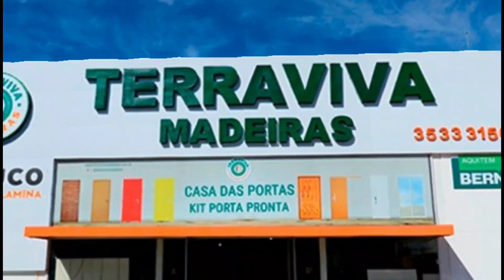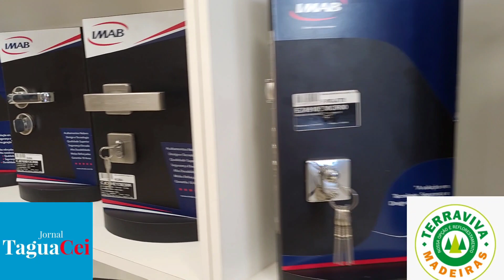Neste final de ano a Terraviva Madeiras esta com estoque renovado e completo